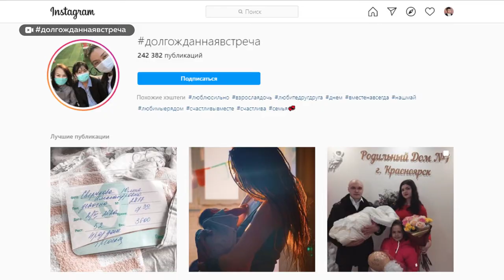Международный день защиты детей впервые прошел в режиме онлайн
Сегодня у почти 500 тысяч юных жителей края есть повод для радости. В их честь в день защиты детей прошла масса праздничных мероприятий. Правда, впервые за 70 лет со дня организации праздника - в необычном формате: без торжеств под открытым небом, практически всё в режиме онлайн. Как это было в нашем регионе?